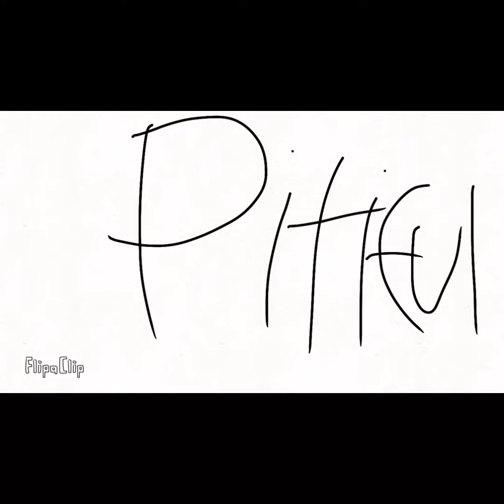Egg The Egg Never Dies👑